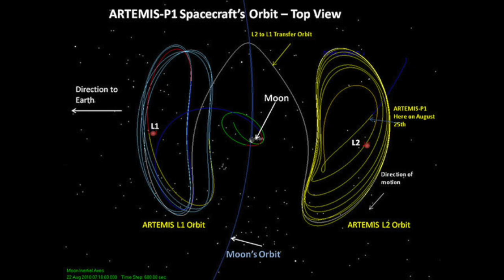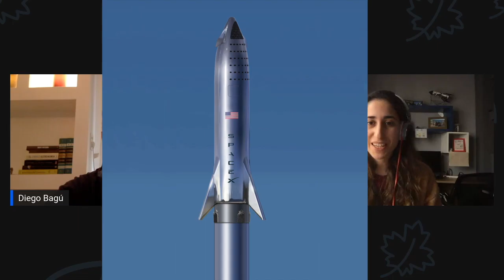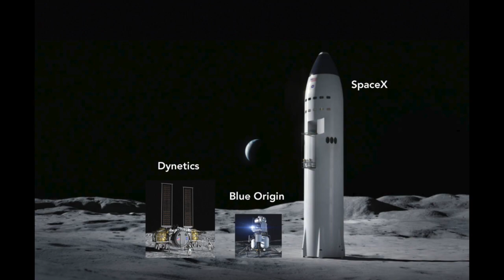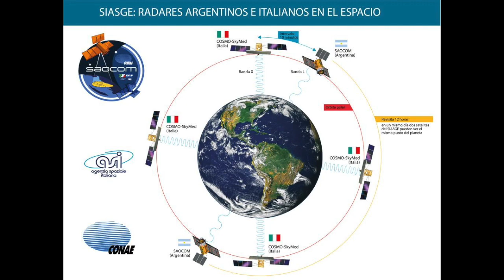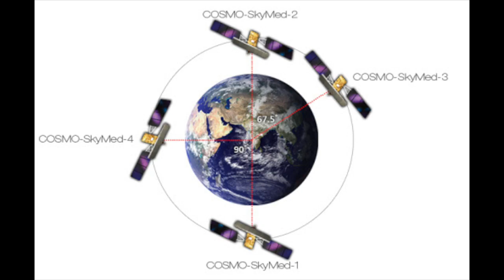SAOCOM 1B - Charla con SONIA BOTTA, Ing. Aeronáutica de la UNLP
El próximo jueves 27 de agosto será lanzado al espacio el satélite argentino SAOCOM 1B. Tuvimos la oportunidad de conversar con Sonia Botta, una joven ingeniera aeronáutica egresada de la Universidad Nacional de la Plata.

Sonia, con un posgrado en la Universidad de Leicester (Reino Unido) con honores, es integrante del equipo técnico del desarrollo y construcción del satélite. Fue un verdadero placer conversar con ella. Compartimos aquí ese grato momento.